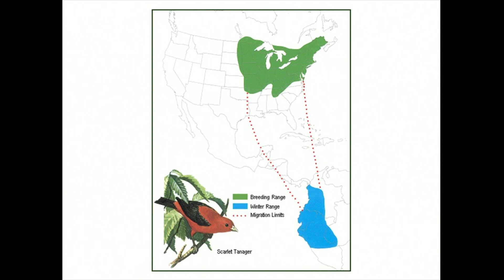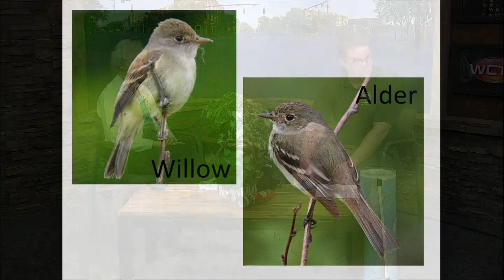RSVP July 2019